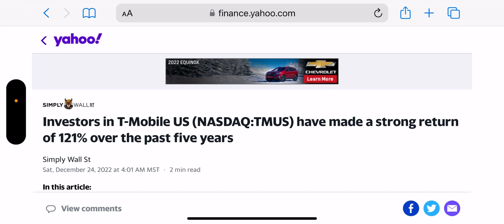T-mobile | Very important goal for T-Mobile ‼️ Huge future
Update